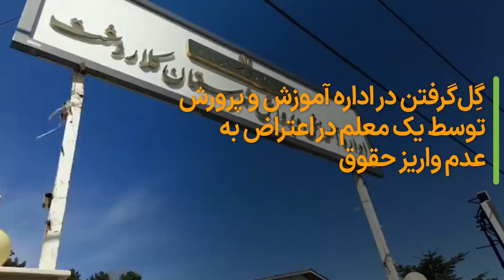گل‌گرفتن در اداره آموزش و پرورش به دلیل عدم پرداخت حقوق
یک معلم در اعتراض به عدم واریز حقوق تا ساعات پایانی سال، در اداره آموزش و پرورش را گِل گرفت

- با اینکه حقوق معلمان همانند بسیاری از کارکنان دولت و کارگران و ... خیلی کم است و پاسخگوی نیازهای ابتدایی آنان هم نیست، با این وجود همین مقدار حقوق را هم هنوز پرداخت نکرده اند و این در حالی است که معلمان و خانواده‌های آنان باید خود را برای عید و لحظه تحویل آماده کنند.

جمهوری اسلامی زندگی عادی مردم را به جهنم تبدیل کرده و شهروندان کشور در هر موقعیت و شغلی که باشند، از گزند سومدیریت آن در امان نیستند.